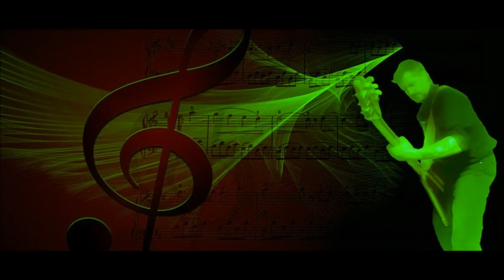Cover Paradise Lost Silent in Heart05